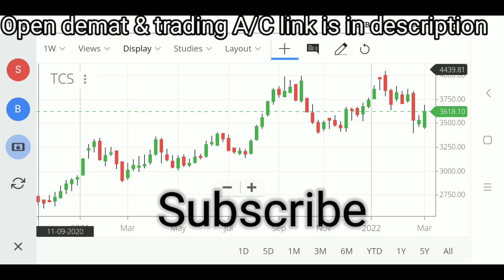TCS share latest news | TCS latest strategy | TCS share price analysis | TCS statistics |TCS target